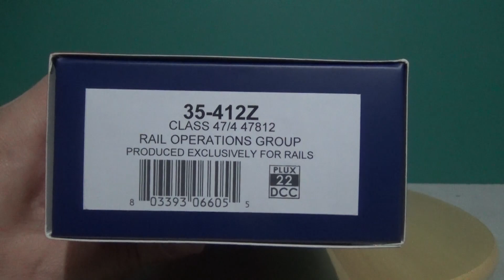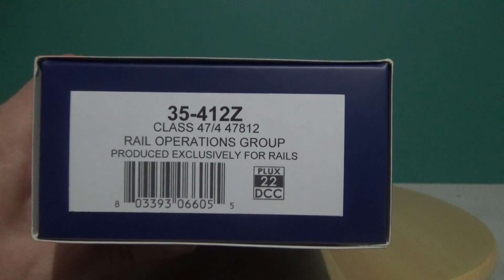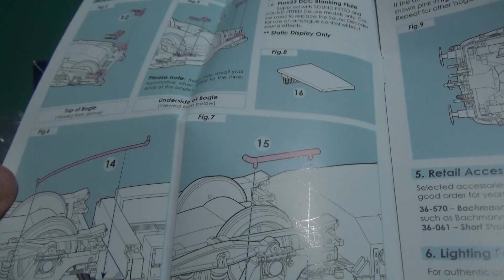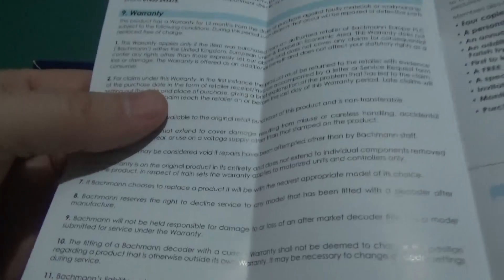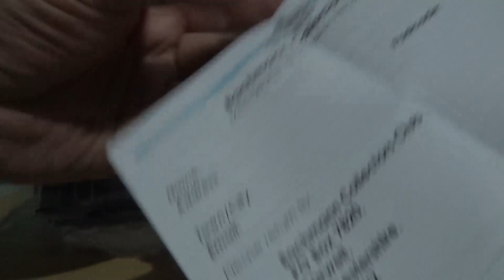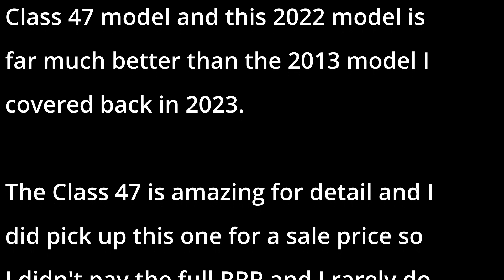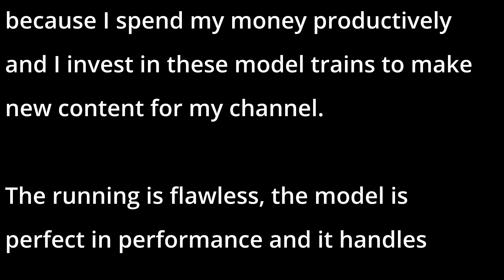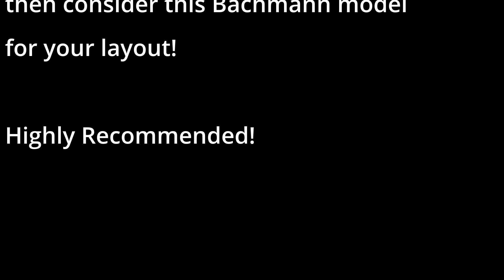Bachmann 35-412Z | Class 47 Diesel Locomotive | 47812 ROG | OO Gauge | Model Train | Review | HD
Here is the last model train review to come to my channel for August 2024 and here. I will be reviewing the Bachmann Class 47 Diesel Locomotive 47812 that is a Class 47/4 type in the ROG (Rail Operations Group) livery and it does look nice. This is a special commissioned model from Rails of Sheffield that I got in their last sale as these were selling for a good price. I do not and never will pay full RRP unless I really want it quickly or if its going to sell out quickly!

Bachmann in terms of their UK model trains are some of the best around and I would class these are the model train version of Mercedes Benz for quality, reliability and functionality.